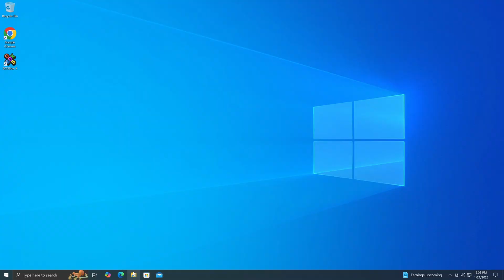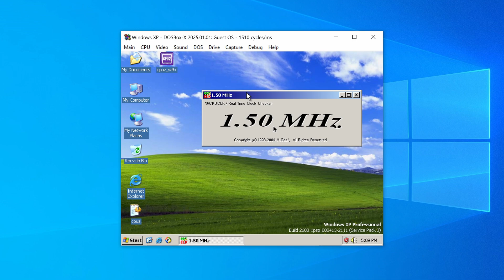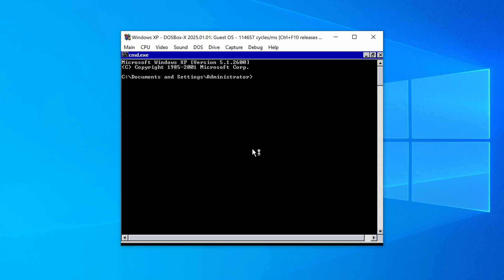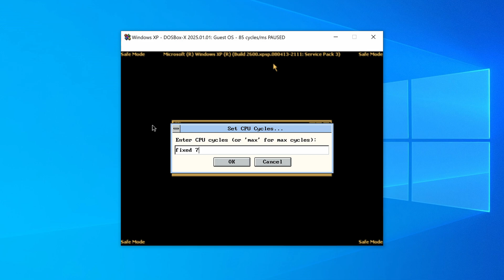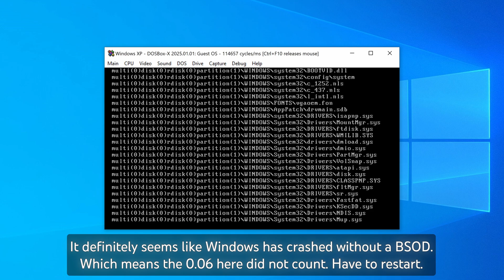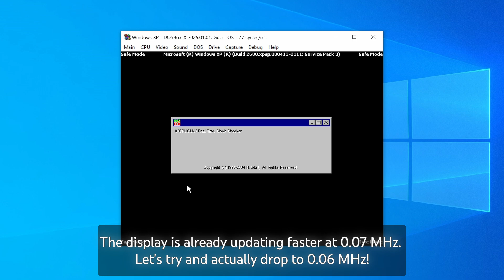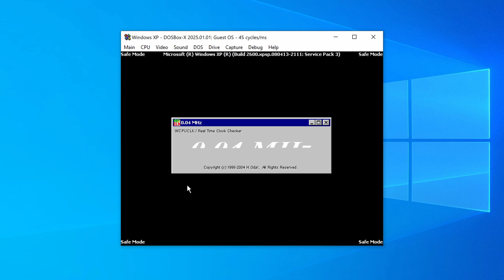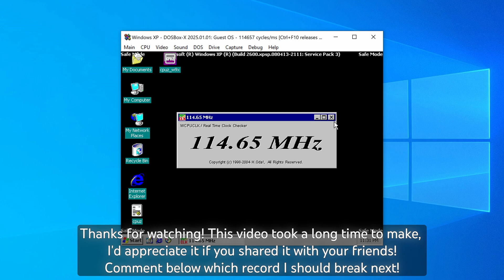Windows XP on 0.04 MHz (40 KHz)!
On October 17, 2024, @Endermanch set the world record for the slowest CPU frequency to run Windows XP. Today, I will be breaking that record. And by a lot.